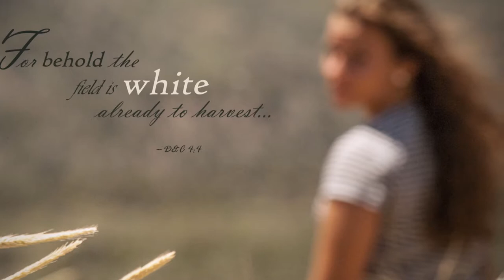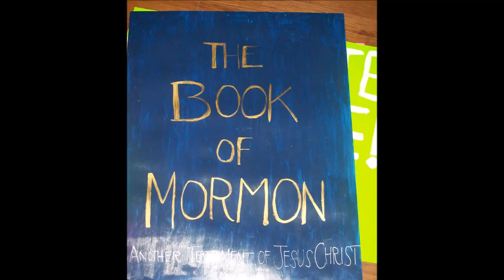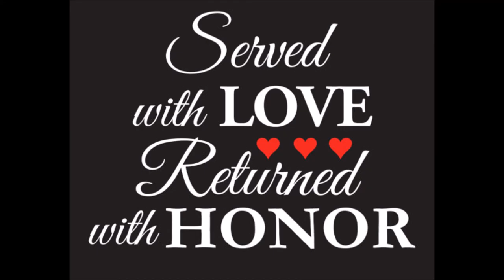Katira's Mission Video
Sister Bywater Albuquerque New Mexico Mission Video